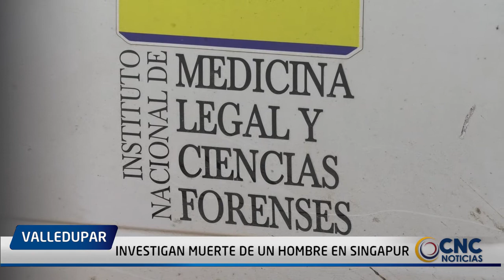INVESTIGAN MUERTE DE UN HOMBRE EN SINGAPUR